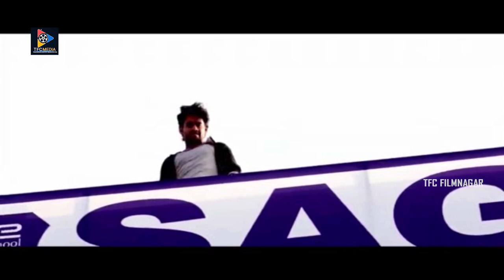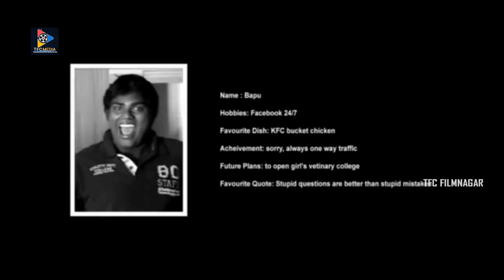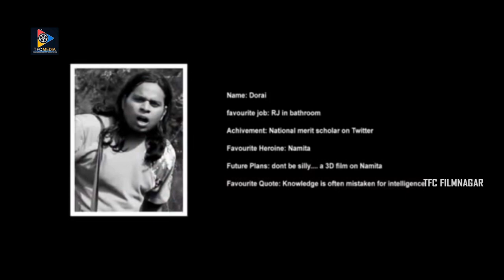చంటితో అంత ఈజీ కాదు..! | Jabardast Chanti Non Stop Comedy | TFC Filmnagar